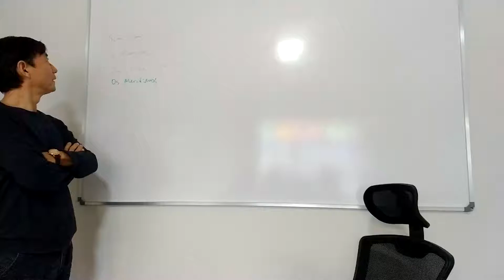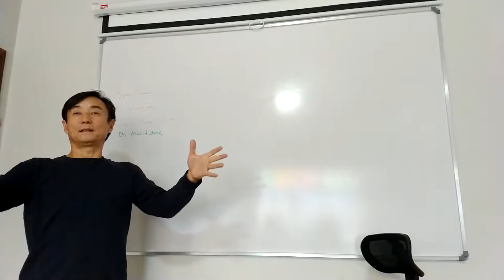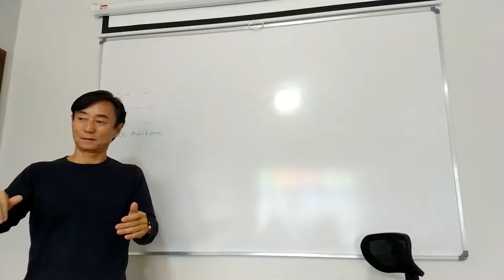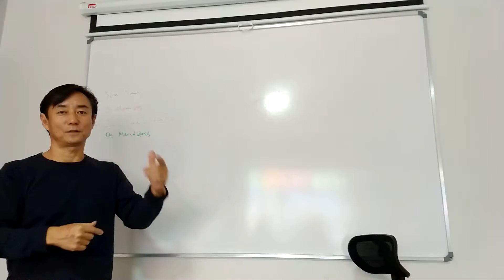4 caráteres de Yin e Yang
1. Oposição. 2. Interconsumo. 3. Interdependência 4. Intertransfirmacão